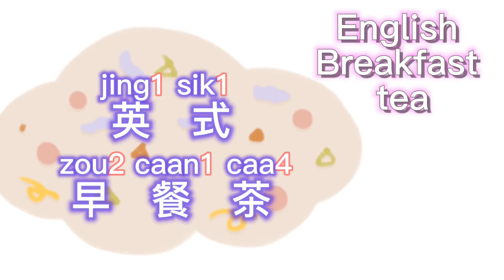Saying Teas in Cantonese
Learning language of pronunciation in Cantonese Hong Kong